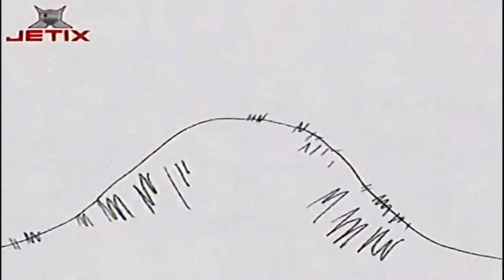Ce-i cu Andy? | Rece ca piatra (in romana) Full HD